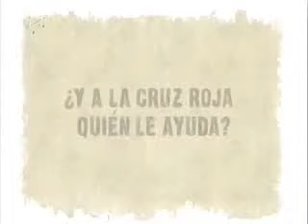CRMP - Colecta Nacional 2006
Spot Cruz Roja Mexicana "Colecta Nacional 2006"